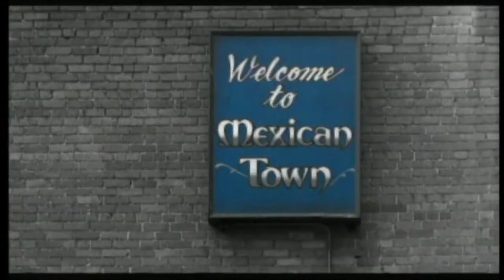DJ Rolando - Jaguar (Official Video) (1999)